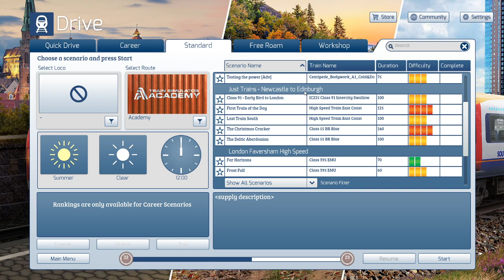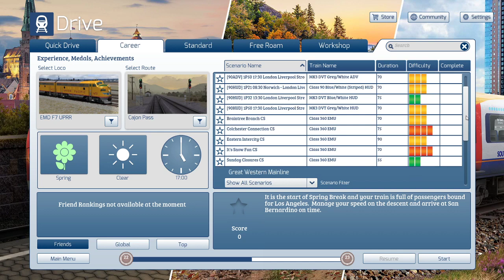Train Simulator 2020: The Lymington Branch, SWT Class 450028, Brockenhurst - Lymington, SWML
Hello and welcome to another film from Train Simulator 2020 where today we are going to taking a very nice gentle run along the Lymington Branch of the South Western Mainline from Brockenhurst to Lymington Pier, this was very scenic branch line and one that I must travel on in the real world.

My next route will be along the Brighton Mainline in the form of a First Capital Connect 377 from Horwood Junction to Brighton for what appears to be a challenging scenario.

If you would like to help support the channel you can do so by donating to the paypal link found below, any and all funds from there will go straight back into the channel to help better the content not only from this but from other projects in the pipeline.